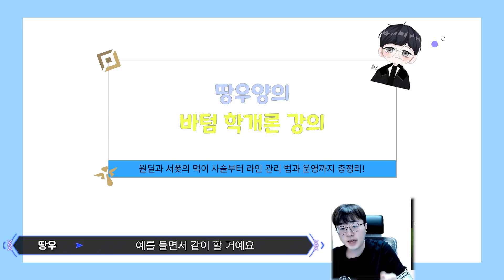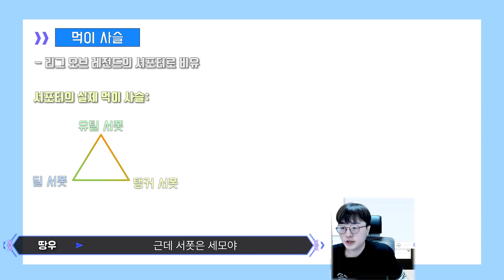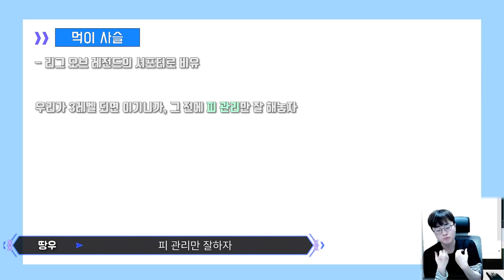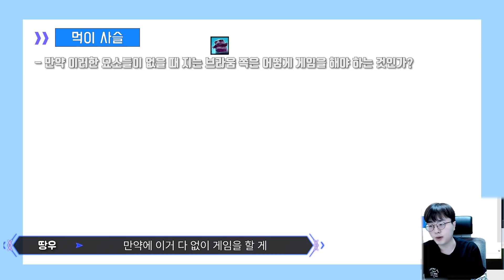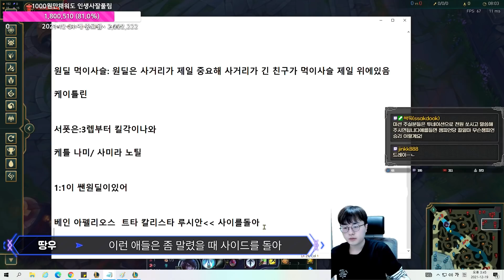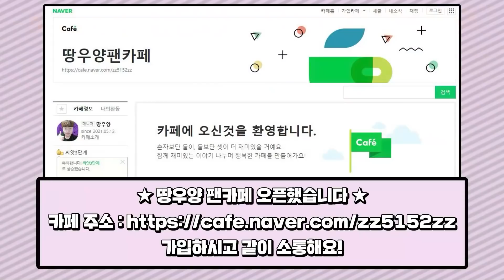[땅우양]원딜 서폿이라면 안보면 손해인 이 영상 15분동안 너무 알차다 못해 꽉 찼습니다【원딜 강의】【전프로원딜】【챌린저 원딜】【핵심 강의】【원딜 기초 강의】【바텀 학개론】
▶인스타
zz5152zz